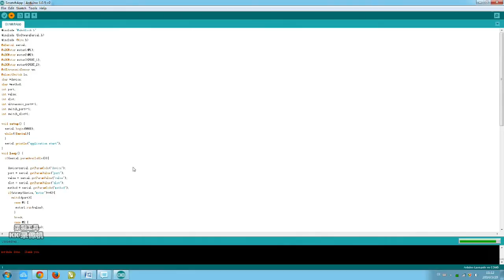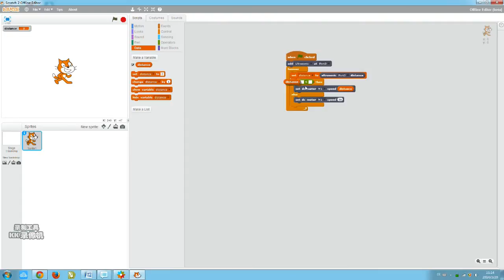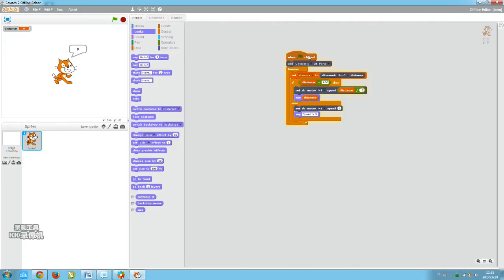Makeblock for Scratch: How to play Magic Fan with Scratch and Arduino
Hi guys, we have launched the extension which called Makeblock for Scratch 2.0.

It could hep you control Arduino by Scratch 2.0

If you have any opinion, you can post it out on our forum,